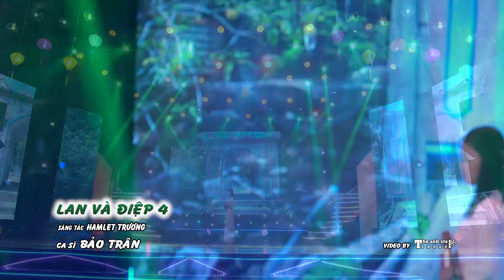Lk Nhạc Trữ Tình Bolero Giọng Ca Lạ Hát Đầy Cảm Xúc - Nhạc Vàng Tuyển Chọn Đi Cùng Năm Tháng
1. Nhật ký đời tôi (Thanh Sơn)
2. Kẻ đến sau (Tùng Châu - Hồng Vân)
3. Buồn nào hơn (Hùng Cường)
4. Tâm sự đời tôi (Thanh Hằng)
5. Tàu đêm năm cũ (Trúc Phương)
6. Ai cho tôi tình yêu (Trúc Phương)
7. Đêm tâm sự (Trúc Phương)
8. Phận tơ tằm (Hồ Tịnh Tâm)
9. Chuyện chúng mình (Trúc Phương)
10. Hai lối mộng (Trúc Phương)
11. Ở rể (Võ Đảm)
12. Chuyện tình quám bên hồ (Thanh Sơn)
13. Người đi ngoài phố (Anh Việt Thu)
14. Xa vắng (Y Vân)
15. Em về kẻo trời mưa (Ngân Giang)
16. Lạnh trọn đêm mưa (Huỳnh Anh)
17. Nhạt nắng (Y Vân)
18. Lan và Điệp 4 (Hamlet Trương)
19. Chàng trai si tình (Trúc Phương)
20. Bóng dáng người yêu (Nguyễn Hữu Sáng)
21. Mưa rừng (Huỳnh Anh)